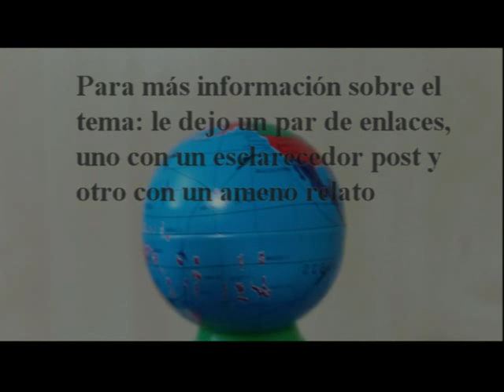Reciclaje de los envases....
Una visión sobre el reciclaje de los envases en España.